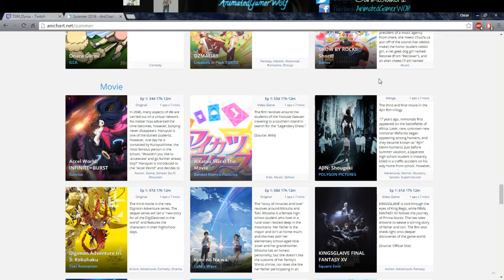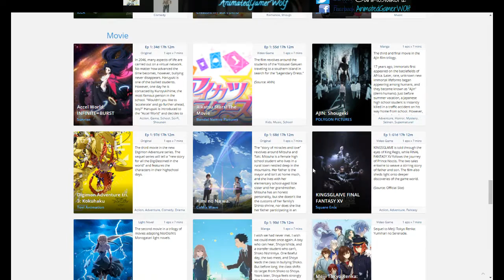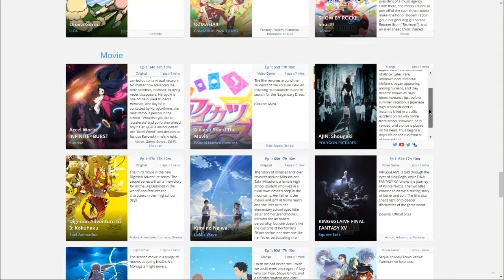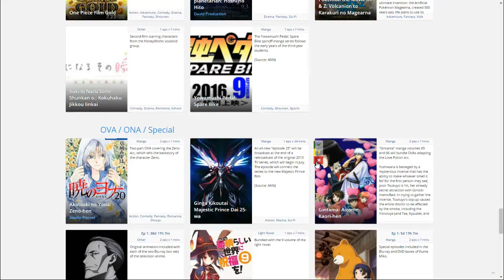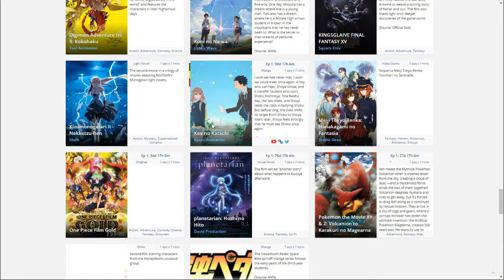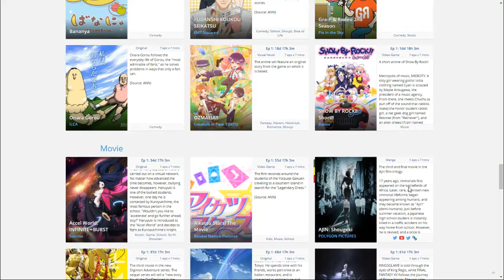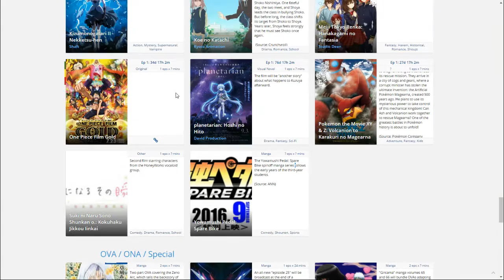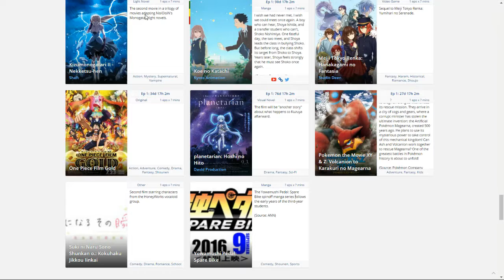Anime Movies of Summer 2016